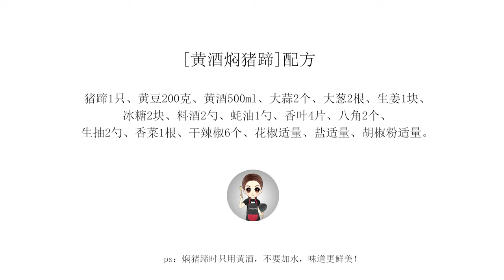【黄酒焖猪蹄 ·冷食社】黃豆燜豬蹄，做法原來這麽簡單，滿滿的膠顏蛋白，啃豬手的感覺也太爽了！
【家鄉年夜飯·黃酒燜豬蹄】
兒時，過年殺年豬是必須的，辛苦餵養了一年的大肥豬，在這個時候就會變成餐桌上的美味佳肴，大部分的肉都做了臘肉香腸，除了過年親朋好友來了下酒，余下的來年可以吃上整整一年。

最歡喜還是殺完年豬第二天，奶奶就會用黃酒燜新鮮的豬蹄，這一年的收成當時就在這軟糯的豬蹄裏體現出來，小火，燜上兩個小時，黃豆和黃酒的清香為都融入了豬蹄，軟而不爛，豬蹄毫不費力的滿嘴融開，還毫無油膩感，這時的豬蹄和春節已經完美的融合。

這份黃酒燜豬蹄是你年夜飯需要的拿手菜
而過年，是期盼那一刻團聚，把這一年最好的味道，給最親愛的人！

🔸食冷，心暖
食到最後，暖的總是心❤